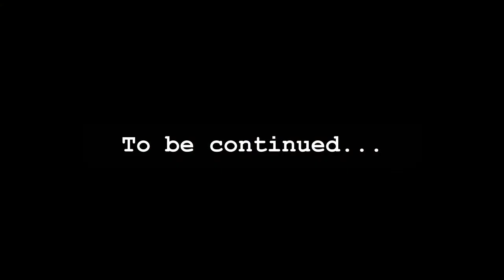94.7 UFM Jakarta - UR COMMUNITY With IIDB (Ibu2 Doyan Bisnis) - Tips2 Membuat Bisnis Online - Part1